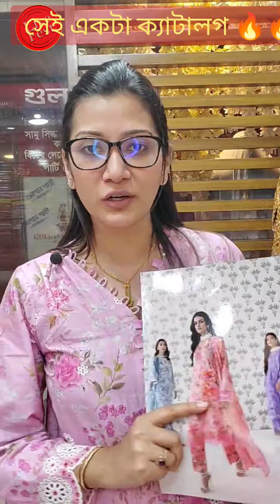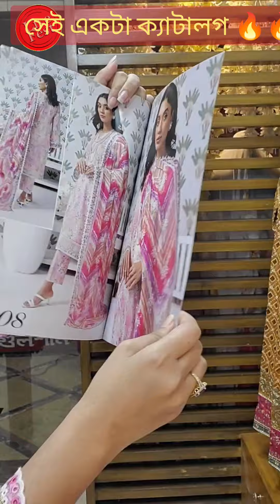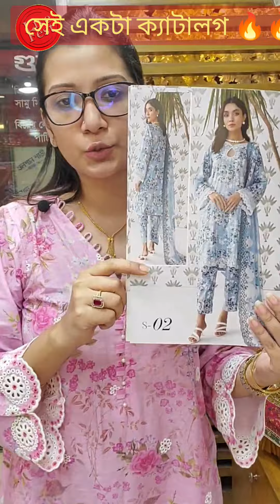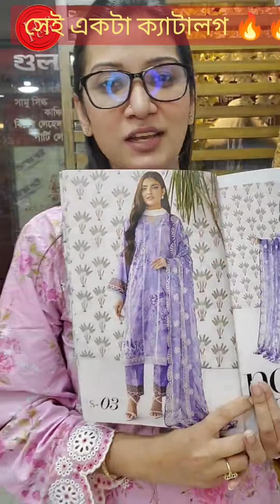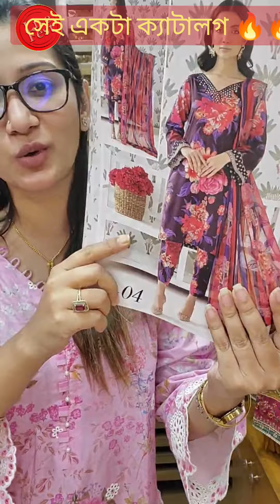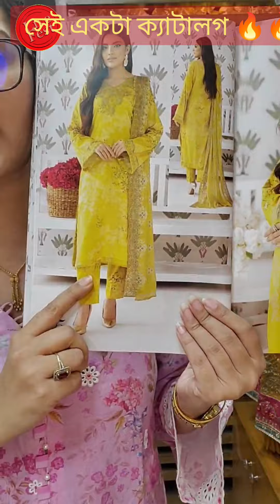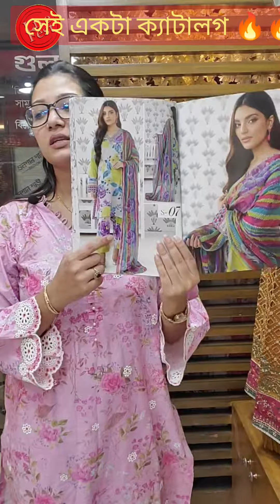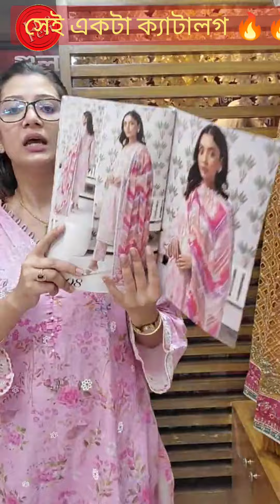সেই একটা ক্যাটালগ, সবার পছন্দ হবেই, Page and info link👇goynabaksho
Goyna Baksho

Showroom:
Mirpur
Shop 404
Mirpur New Market shopping mall
Mirpur 1

Showroom address:
Uttara -
uttara, dhaka
Dhanmondi-
Shop 1122, level 1
Shimanto Shambhar,

100% Viscose
Imported
Button closure
Machine Wash